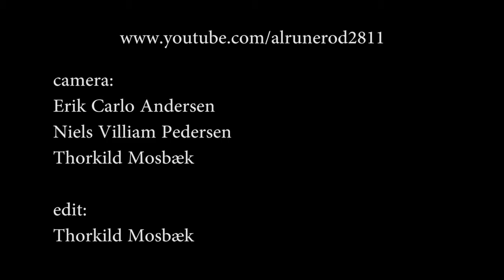Slim Cessna's Auto Club - 9 (2011)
Slim Cessna's Auto Club is a fantastic Gothic folk band from Denver U.S.A. - Slim Cessna, Munly Munly, Lord Dwight Pentacost, Danny Pants Grandbois, Bob Ferbrache, John Rumley, The Peeler and they plays the instruments: drums, upright bass, pedal steel, banjos, piano, guitar, vocals and stories. - An amateur footage shot at Studenterhuset in Aalborg, Denmark - April 2011